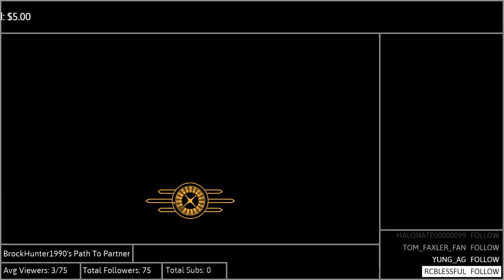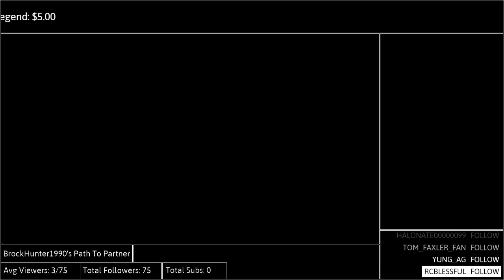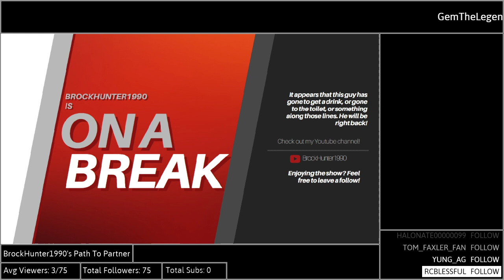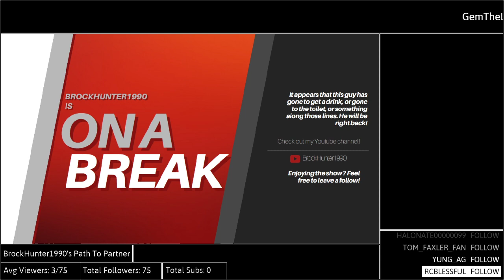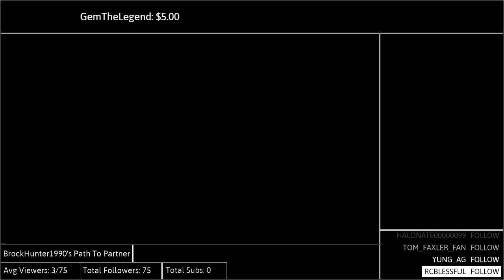Let's Hoover That Dam! - BrockHunter1990 Plays Fallout: New Vegas! - #5 (FINAL)